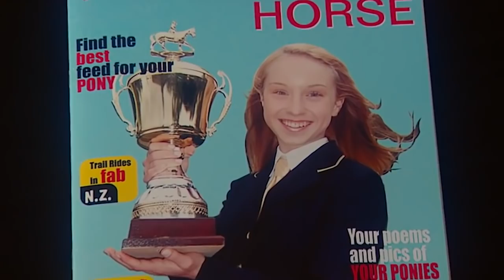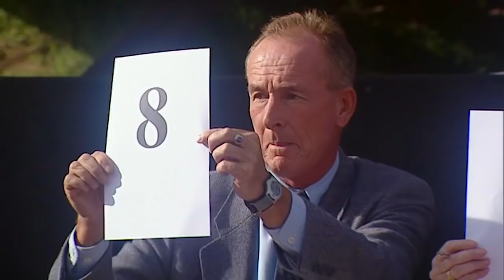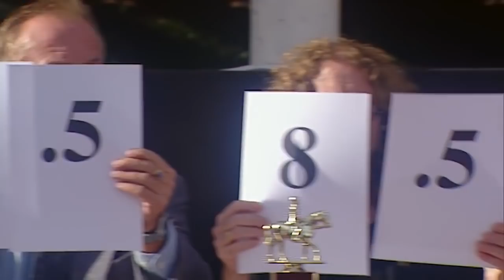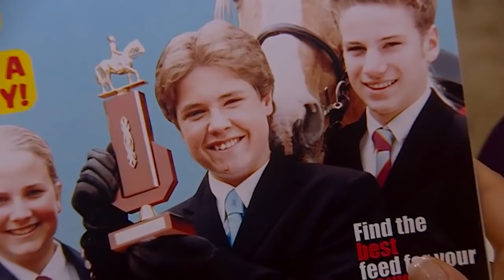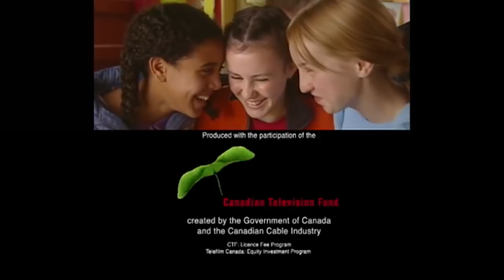Grand Galop 213 - Mauvais jour pour Stéphanie | HD | Épisode Complet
Stéphanie n'est pas dans un bon jour et tente par tous les moyens de camoufler un vilain bouton sur son visage. Veronica, de son côté, manigance pour qu'un champion olympique prenne sa place et permette à l'équipe de Kristi de remporter le grand prix : faire la couverture d'un grand magazine équestre...